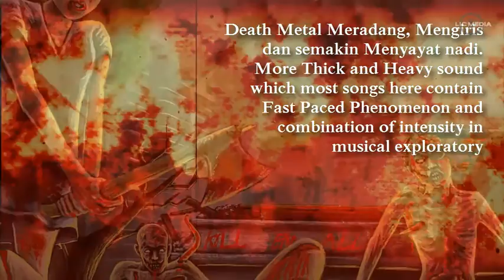HELLSKUAD - Hideous Opposition (OFFICIAL EP TRAILER 2016)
created by Herry sic (lost in chaos magz) blitar
released by eastbreath recs (ina) & force fed (usa)
release date : early june 2016
pre order is opened ...
[hellskuad] indonesian slamming machine